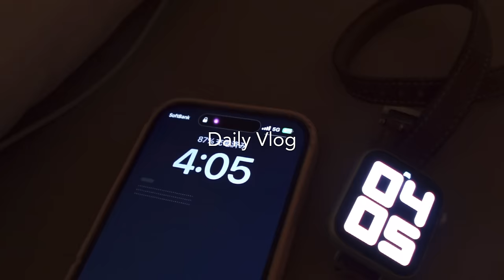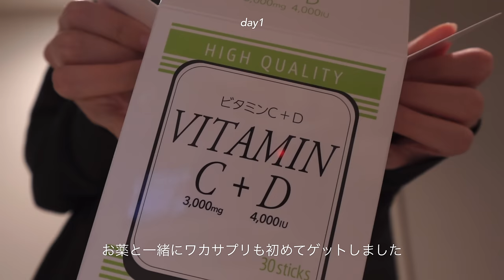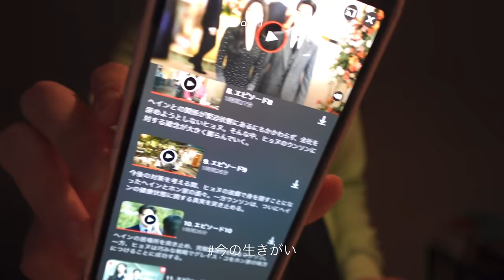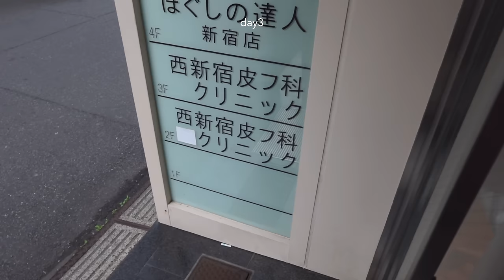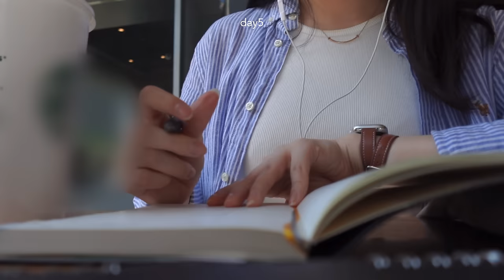vlog）朝型大学生の一人時間、4時起き、朝ラン、クリニック、脱毛、ホワイトニング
最近はいいお天気が続いていて春日和ですね✨
私は嬉しくて毎日無駄にお散歩しています

新生活、新学期、
2週間が経って疲れが出てきた頃でしょうか
ご飯を食べて沢山寝てくださいね

私の動画が一息つく時間になれば嬉しいです